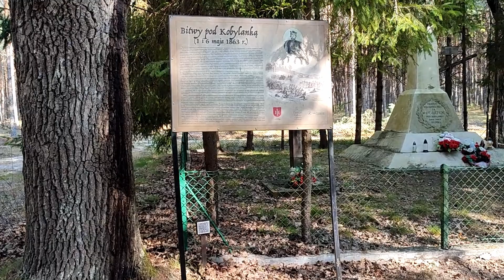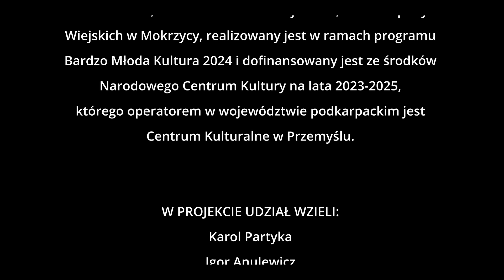Młodzi... Gniewni... Kulturalni... - podsumowanie działań, Bardzo Młoda Kultura 2024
Przez kilka tygodni wychowankowie z Młodzieżowego Ośrodka Wychowawczego w Lubaczowa oraz Domu Dziecka w Nowej Grobli brali udział w różnorodnych wydarzeniach, warsztatach i spotkaniach, które miały jeden główny cel – inspirować, rozwijać pasje i integrować młodych ludzi w oparciu o kulturę.

10 września nasza młoda... gniewna... kulturalna... młodzież miała okazję spotkać się z Mateuszem „Don Diego” Kubiszynem – mistrzem sportów walki, który wraz z bratem Tobiaszem przekazał uczestnikom tajniki samoobrony i podzielił się swoją inspirującą historią. Mateusz opowiedział o swojej drodze pełnej wyzwań i wyboistych ścieżek, ucząc, że warto patrzeć ku górze i trzymać się swoich marzeń, a siła tkwi nie w mięśniach, ale przede wszystkim w charakterze.

Z kolei 11 września odbył się marszobieg zadaniowy, w którym uczestnicy projektu mogli zmierzyć się w zespołowych wyzwaniach. Konkurencje obejmowały strzelanie z łuku, rzut granatem, pierwszą pomoc, tor przeszkód oraz bieg na orientację. Zadania te, zaplanowane z myślą o rozwoju fizycznym, edukacji i integracji, były okazją do nauki współpracy i odkrywania nowych umiejętności.

18 września młodzież uczestnicząca w projekcie wzięła udział w warsztatach fotograficznych, które poprowadzili pracownicy naszej Biblioteki - Katarzyna Żukowicz i Krzysztof Probola. Podczas zajęć poznali podstawy fotografii i obróbki zdjęć, a następnie wybrali się w plener, pozując z książkami i odkrywając radość fotografowania. Powstała seria zdjęć, której efektem jest wystawa „Z książką mi do twarzy”. Warsztaty miały za zadanie rozwijać kreatywność, ale też promować czytelnictwo wśród młodzieży.

Kolejnym punktem projektu była wycieczka po regionie, która odbyła się 21 września. Grupa projektowa odwiedziła historyczne i kulturalne miejsca w powiatach lubaczowskim i tomaszowskim, poznając lokalne dziedzictwo i przyrodę. Było ognisko, zwiedzanie Kresowej Osady, zabytków w Siedliskach, a także wizyta w Obserwatorium Astronomicznym, gdzie w nocy, pod gwiazdami, uczestnicy mogli spojrzeć w niebo i zbliżyć się do tajemnic kosmosu.

9 października, na podsumowaniu działań, młodzież spotkała się z Rafałem Wilkiem, wielokrotnym mistrzem paraolimpijskim. Podczas spotkania, Rafał dzielił się swoją niezwykłą historią o pokonywaniu przeciwności, pokazując, że niezależnie od trudności, zawsze można odnaleźć nową pasję. Mówił o swoich sukcesach i wytrwałości, która zaprowadziła go na światowe areny sportowe, oraz motywował młodych ludzi do przełamywania barier i patrzenia w przyszłość z odwagą.

Projekt „Młodzi… Gniewni… Kulturalni…” to nowe umiejętności i cenne wspomnienia, okazja do integracji i inspiracji młodych ludzi, wspólnie udało się zrealizować wiele działań, które pokazały, jak ważne jest wspieranie młodych w rozwoju kulturowym i osobistym.

Dziękujemy wszystkim partnerom, którzy wspierali ten projekt: Powiatowemu Centrum Kultury w Lubaczowie (koordynatorowi projektu), Młodzieżowemu Ośrodkowi Wychowawczemu, Domowi Dziecka w Nowej Grobli i Kołu Gospodyń Wiejskich w Mokrzycy.

Realizacja projektu możliwa była dzięki dofinansowaniu z Narodowego Centrum Kultury oraz wsparciu operatora programu Bardzo Młoda Kultura na woj. podkarpackie którym jest Centrum Kulturalne w Przemyślu.